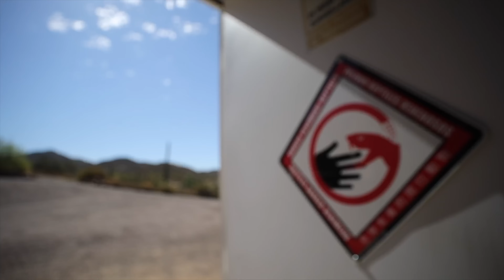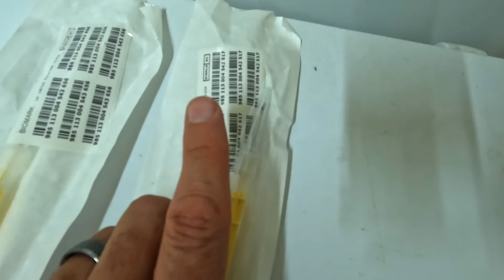Workers Find Rattlesnakes in the City! Studying Urban Snakes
Two Speckled Rattlesnakes are found mating at a Phoenix-area business, and Marissa heads out to catch them. But this one's a little different than our normal relocations: these snakes are part of our study of rattlesnakes living in urban environments. Bryan explains how we do it, and shows the processing of a rattlesnake ready to go back to the desert.